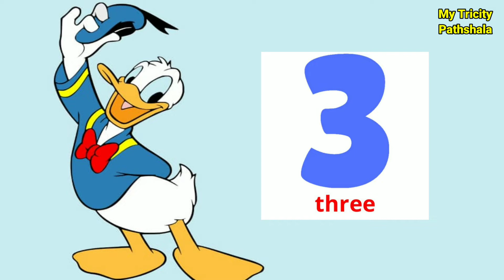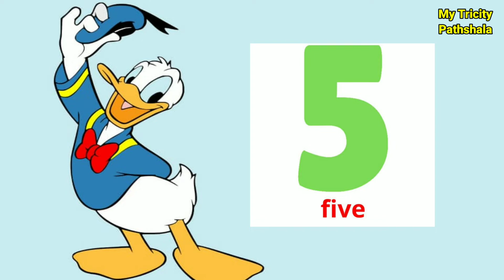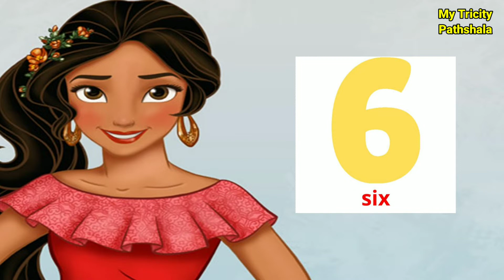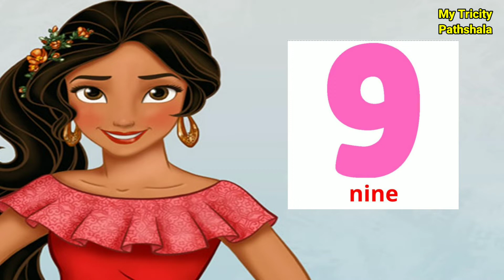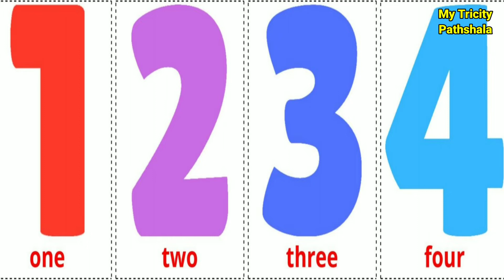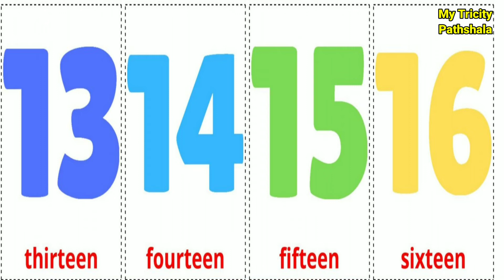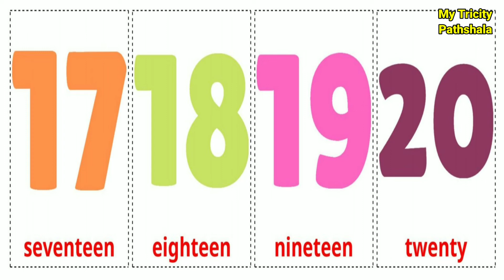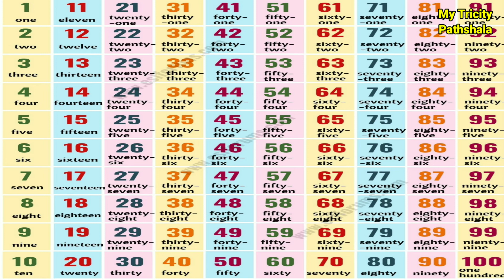Count to 1-100 | Learn Counting 1-100 | One To Hundred Counting | my tricity pathshala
Hello my dear children. Today, We are bringing you a best trick to learn counting Numbers from 1-100.

Thanks
sat pal